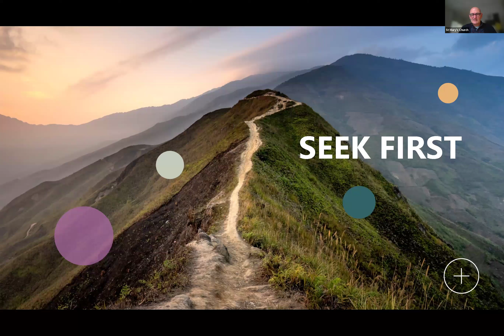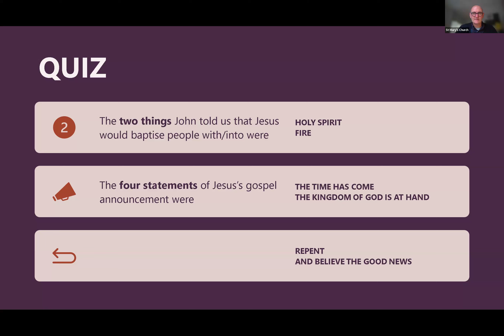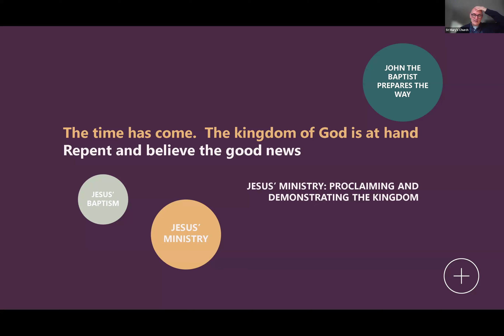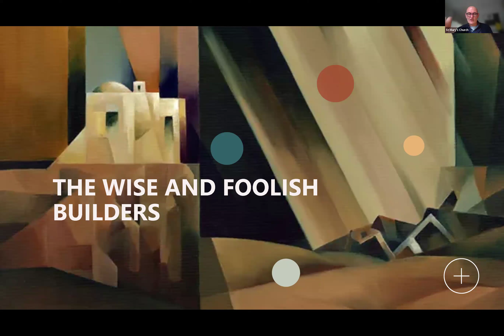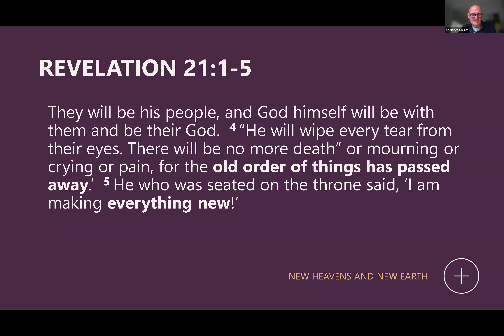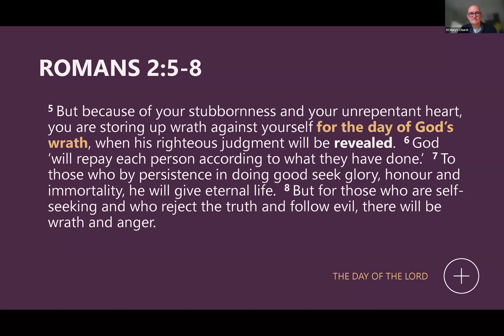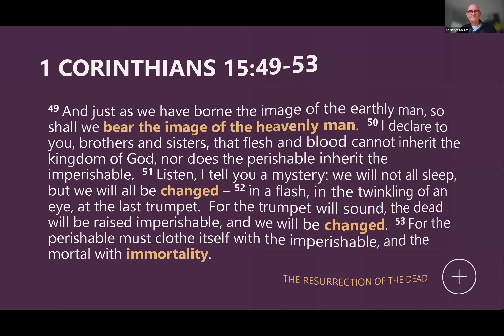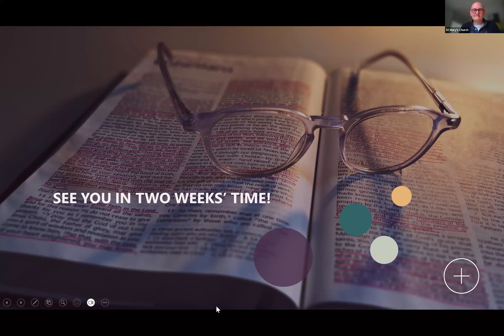SEEK FIRST | SESSION 2 | THE END OF ALL THINGS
Our Christian hope is not just about escaping this world but about God’s plan to restore and renew it. As believers, we are called to live today with the future in mind, investing in what truly lasts: God’s Kingdom, His righteousness, and the promise of eternal life.

In this second session, we explore what it means to live with a focus on God’s future—the coming Kingdom, the age to come, and the resurrection. Understanding the end of the Christian story helps shape how we live today.

+ The Day of the Lord: A time of judgment and restoration, when God will bring His Kingdom to its full reality on earth.
+ The Age to Come: This age will follow the present age, marked by the renewal of all things (Matthew 19:28) and the creation of a new heavens and a new earth (Revelation 21:1-5).
+ Resurrection of the Dead: The future hope that believers will be raised to new life, just as Jesus was raised (1 Corinthians 15:20-23).
+ Judgment and Eternal Life: The righteous will enter into eternal life with God, while the unrighteous face judgment (Matthew 25:31-46).